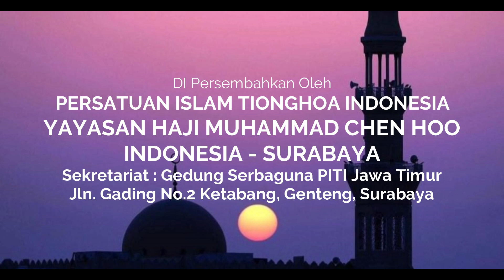"ISLAM WASATHIYYAH (Moderasi Islam)" Ceramah Oleh Dr. Mahsun Jayadi, M. Ag.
Sehubungan dengan anjuran dari Pemerintah/ MUI untuk social distancing dan melaksanakan ibadah sholat Tarawih di rumah masing-masing, maka supaya syiar agama tetap berjalan dan masyarakat tetap dapat mendengarkan ceramah meski tidak datang ke masjid, Melalui channel youtube official kami, kami akan tetap berikhtiar untuk memberikan siraman rohani bagi Umat Islam. Semoga Video ceramah ini bermanfaat bagi kita semua, aamiin yaa robbal alamiin. Marhaban Yaa Ramadhan